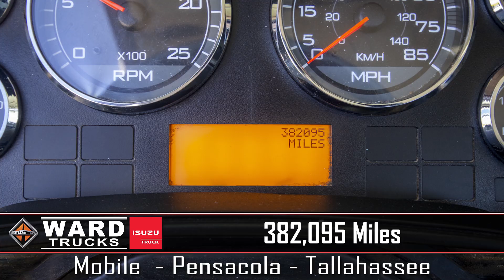2014 INTL ProStar DayCab EH036331 (EH036331)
2014 International ProStar+ 122 6x4
Cummins ISX 15L w/450 H.P. and 1,550/1,750 lb-ft Torque
Fuller FRO-17210C 10 Speed Manual Transmission
Meritor 13,200 Front & 40,000 Rear Axles (52,350 GVWR)
3.36 Gear Ratio
187” WB
382,095 Miles